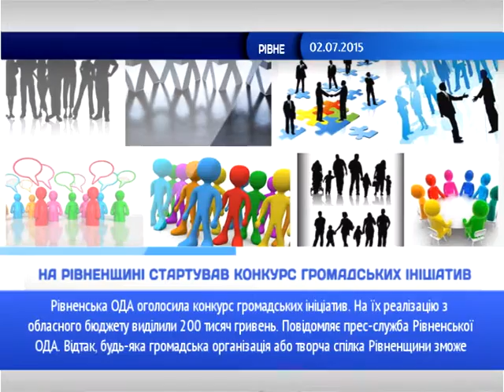Новини в кубі за 02.07.2015